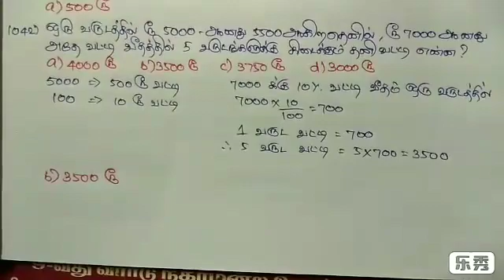TNPSC MATHS... SIMPLE INTEREST /தனி வட்டி /எளிய முறையில்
இதில் வரும் கணக்குகள் புத்தக வடிவில் கிடைக்க தொடர்புக்கு 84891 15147